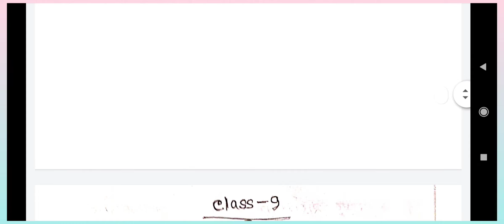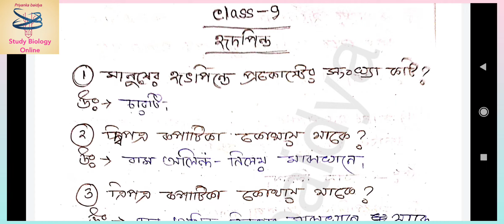class 9 wbbsc life science chapter 3/ Heart questions answers/in bengali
আগে র video গুলি দেখা র জন্য playlist check করো।

heart structure video...